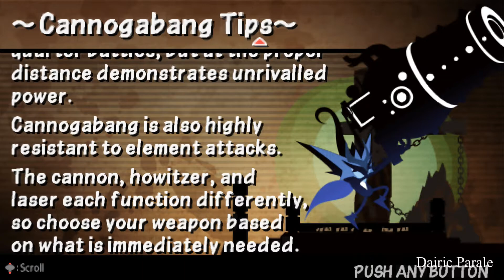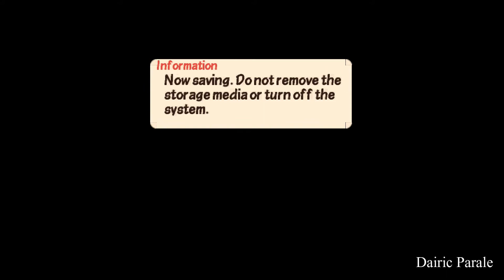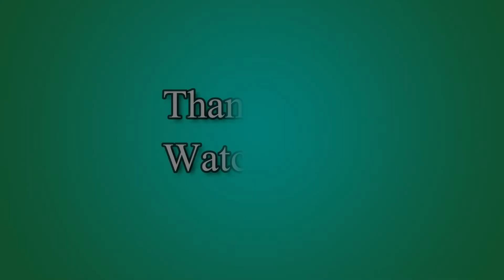PATAPON 3: Arena of Tolerance - Uberheroes Never Rest (PSP) #50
Patapon 3 is the third installment in the Patapon series. It focuses on the Patapons stopping the Seven Archfiends and, of course, the Patapons' continued search for Earthend. During their journey, they come across multitudes of enemies and problems barring their path. Will the Patapons finally succeed in locating Earthend?

For more
Dairic Parale